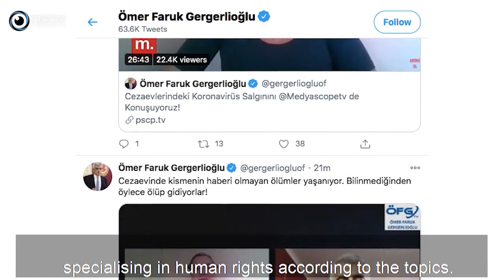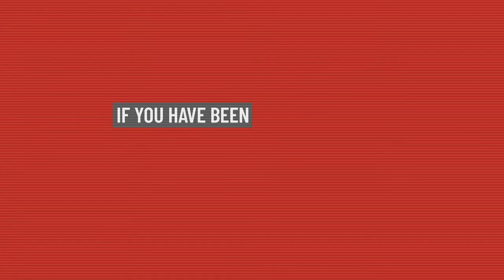Turkish HDP MP purged and persecuted for speaking up for human rights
Ömer Faruk Gergerlioğlu, pro-Kurdish Peoples’ Democratic Party (HDP) deputy, medical doctor and activist, has dedicated his whole career to fighting for human rights in Turkey. After the coup attempt in 2016, he was one of thousands to be purged from public service, and was later sentenced to 2,5 years of imprisonment for a social media post. Since, he has made it his mission to stand with those targeted and oppressed by President Erdoğan’s regime and expose human rights violations in the country.